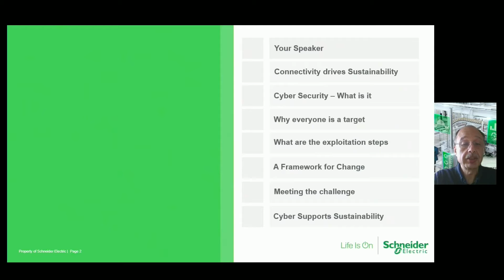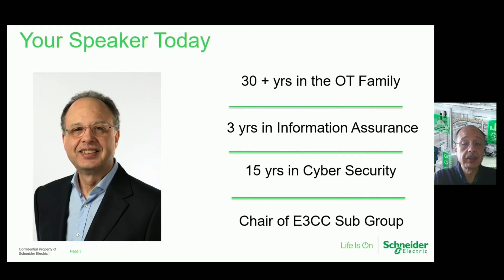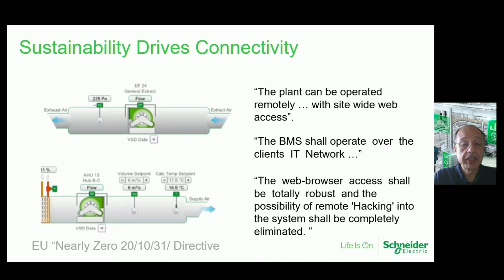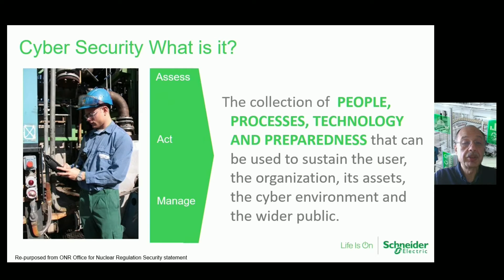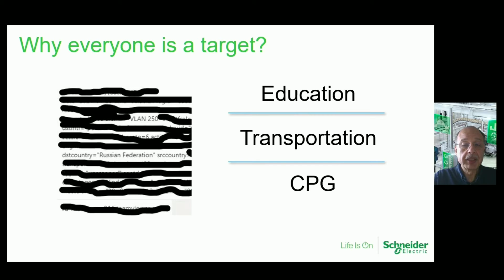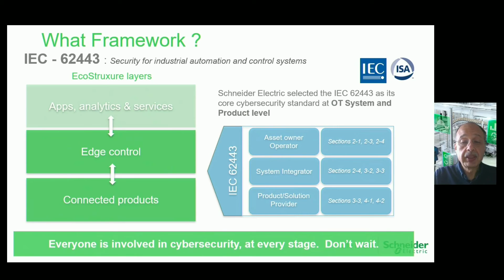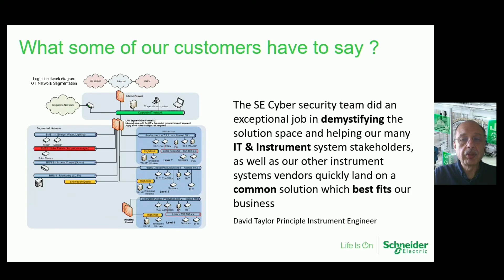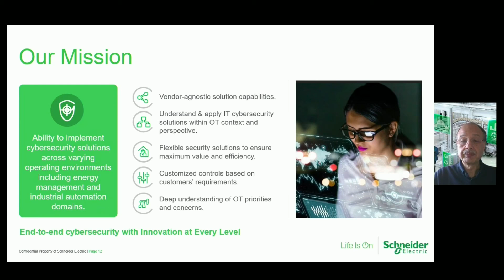Cyber Security for a sustianable world | Innovation Day Oslo 2021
In today’s hyper connected world an unstructured approach to cyber security has proved ineffective in protecting buildings against threats to sustained operations. This discussion will cover the key points to consider when designing, building or managing your essential services.

Cyber Security touches everyone in the sustainability value chain, being aware of the key considerations will ensure that Cyber is a benefit to your business and not a hinderance.

Gain understanding of the cyber framework and how it mitigates operational risk whilst improving bottom line performance.

Cyber Security is a lifestyle change and is fundamental in attaining sustainability goals within a regulatory framework.

Sesjonen foregår på engelsk.

Presentert av: Victor Lough